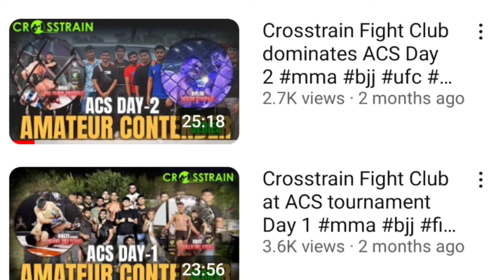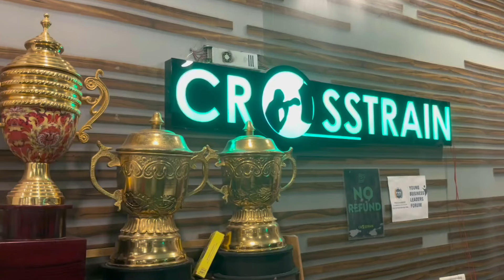एमएमए में मास्टर कैसे बनें? How to achieve mastery in MMA with Siddharth Singh